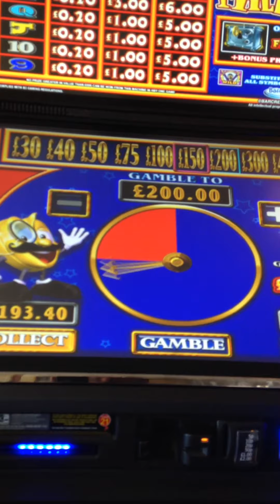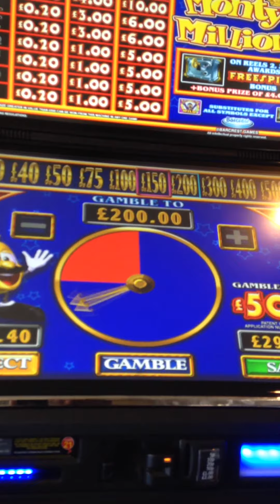Monty's millions free spins and pie gamble with halfway donk